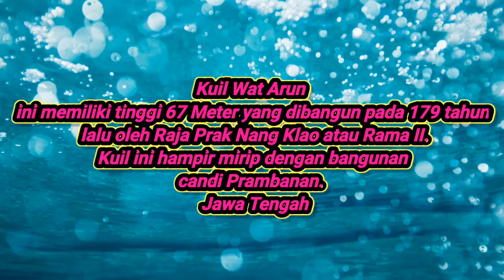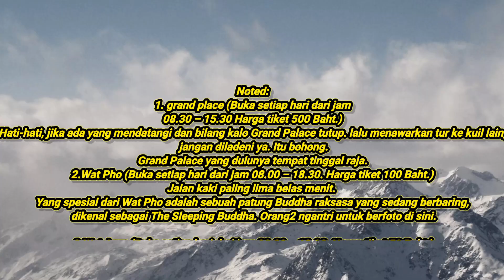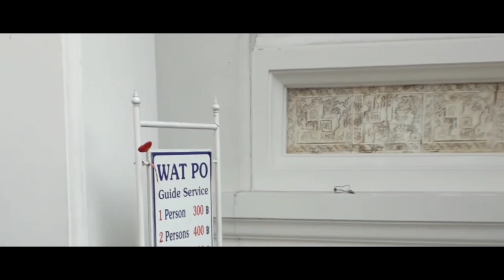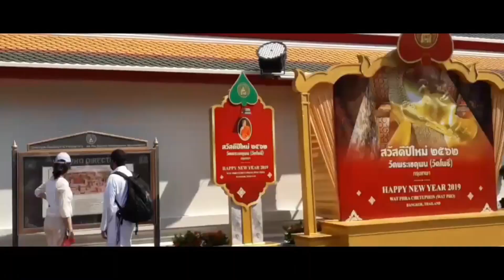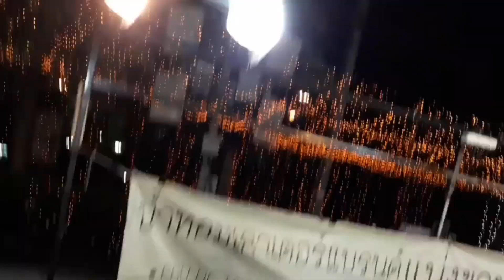BANGKOK NEGARA PALING TERMURAH!!!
Harga tiket masuk: 200 baht (sekitar $ 6,6) dan gratis untuk anak-anak dengan tinggi di bawah 120 cm.

Jam buka kuil: 08.00 – 18.30 malam.

Jam buka massage center: 08.00 – 17.00

Scam alert: hati-hati terhadap orang-orang yang berdiri di dekat bagian luar kuil mengatakan kepada pengunjung bahwa kuil masih tutup dan menawarkan tur keliling kota sampai kuil dibuka pada siang hari. Jangan percaya kuil masih tutup kecuali memang ada penjaga yang mencegah pengunjung masuk ke gerbang.

Sejarah Wat Pho

Wat Pho telah berdiri sebelum pemindahan ibu kota Siam ke Bangkok setelah kejatuhan Ayutthaya.

Kapan kuil dibangun dan siapa yang yang mendirikan bangunan pertama (dikenal sebagai Wat Photoram) tidak diketahui secara pasti.

Raja Rama I (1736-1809) menggunakan Wat Pho sebagai kuil kerajaan dan membangun Grand Palace di sampingnya.

Raja Rama III (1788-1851) mengembangkan Wat Pho dan mengubah kompleks kuil menjadi pusat kesehatan dan pendidikan umum.

Begitulah seterusnya, kuil yang tadinya kecil dikembangkan seiring waktu sehingga berubah menjadi kompleks yang luas.

Menariknya, banyak image (patung/arca) Sang Buddha yang dibawa dari situs suci lainnya, seperti Ayutthaya setelah kehancurannya, sehingga membuat kompleks kuil ini menjadi semacam museum.

Demikian pengalaman yg saya buat semoga membantu buat kalian yg hendak ke Bangkok, banyak sekali cerita tp sebagian saja saya cerit. Tkss 🙏🙏.

Salam youtuber semua